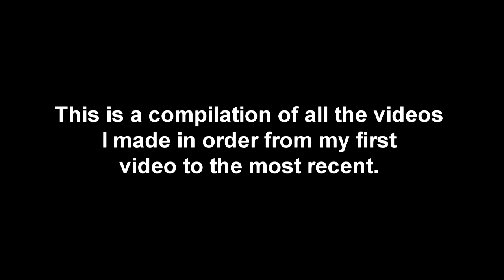Cutting Shapes Compilation #1 - Marktore | [House Shuffle] (Shuffling/ Konijnendans)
In this video you will see my progress 1 year cutting shapes, this video gets from bad to better. For my Cutting Shapes is a way to express my feelings, hope you enjoy it.

@marktore (Shuffle/CuttingShapes videos)

Songs used in this video:
1. Disclosure feat. Sam Smith - Latch (Oliver Heldens Remix) (0:00 - 0:20)

2. Chris Gresswell ft Alliance & Alexis - Sunrise (Original mix) (0:20 - 0:29)

3. Jacob Plant - Ice Cream (Original Mix) (0:29 - 0:44)

4. Alpharock, The Voyagers VS. Junior Jack - Make Your Crossover (Dietroz & Wout V, Pedroz Mashup) (0:44 - 0:59)

5. Shiba San - OKAY (0:59 - 1:14)

6. Deorro - For President (Original Mix) (1:14 - 1:21)

7. Tchami & AC Slater - Missing You ft. Kaleem Taylor (1:21 - 1:36)

8. Ariana Grande feat The Weeknd-Love Me Harder (Gregor Salto remix) (01:37- 1:52)

9. Kideko - The Jam (1:52 - 2:07)

10. The Weekend - Can't Feel My Face (ELIAS Remix) (2:07 - 2:22)

11. Victor Niglio - Soda Pop VIP [unreleased] (2:22 - 2:37)

12. Duke Dumont - Won't Look Back (Shadow Child Remix) (2:37 - 2:53)

13. Disclosure - Latch (Ft. Sam Smith) (2:53 - 3:08)

14. ILL PHIL & LORENZO - DOWN TOWN (3:08 - 3:18)

15. Motive - Stay High (3:18 - 3:32)

16. Motive - Stay High (3:32 - 3:51)

Deep house. Cutting shapes. London Shuffle. UK Shuffle. House Shuffle. Shuffle. Shuffling